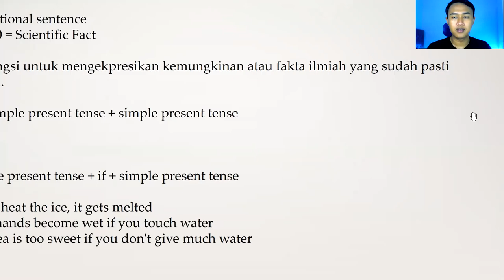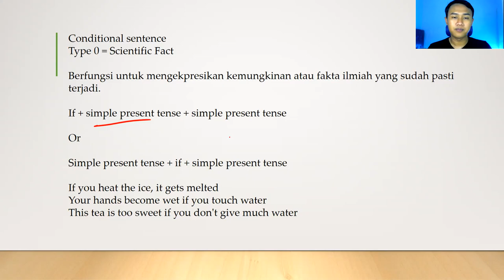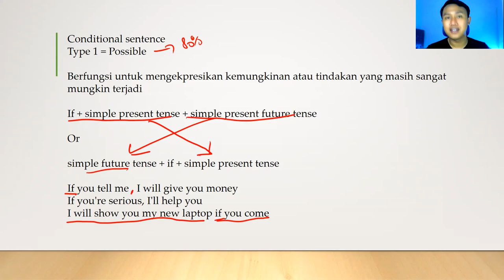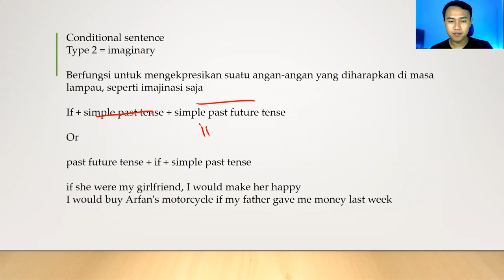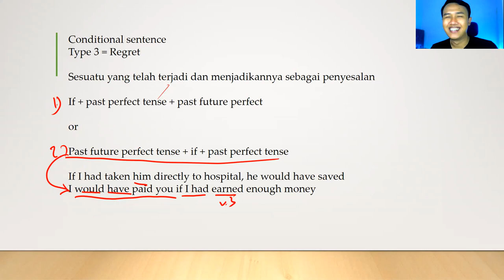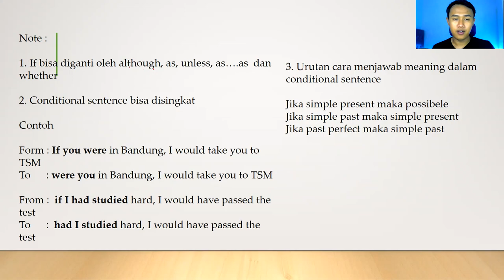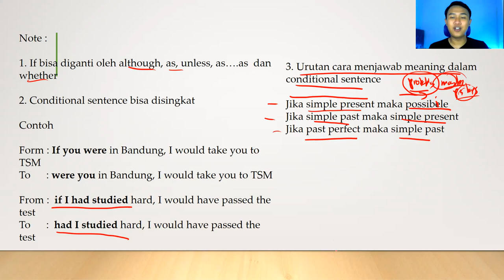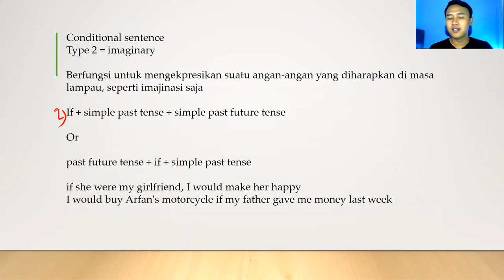Conditional Sentence Type 0 1 2 3 Lengkap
TUTOR NOMOR 1 :
KELAS BAHASA INGGRIS GRATIS!!! MATERI BISA TEMAN-TEMAN REQUEST DI KOLOM KOMENTAR!!! 😁😁😁

Saya membahas materi grammar yaitu Conditional Sentence, materi Conditional Sentence adalah materi bahasa inggris yang sering kali ada di test bahasa inggris, materi Conditional Sentence sangatlah berguna untuk persiapan test TOEFL, TOEIC, IELTS, Test Sekolah kedinasan PKN STAN, Test Bahasa Inggris SKB CPNS, UTBK, UMPTN dll :) 🙏😁

Kenalkan, saya Revi Nur Ridwan 🙏😁 Bermaksud membantu kalian secara gratis untuk Belajar bahasa inggris bersama-sama, Saya akan bantu semua teman-teman disini untuk mendapatakan skor yang tinggi di Test TOEFL, TOEIC, IELTS, Test Bahasa Inggris Sekolah kedinasan, Test Bahasa Inggris SKB CPNS, UTBK, UMPTN dll. Teman-teman disini boleh request di komen mau dibuatkan video materi tentang apa? Silahkan ditulis saja diikomentar ya! Nanti saya buatkan 😁